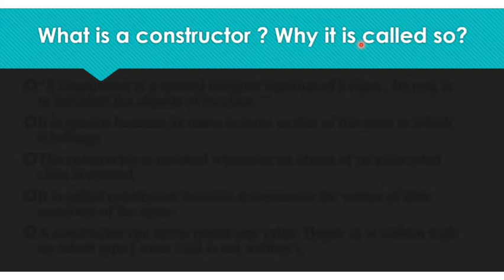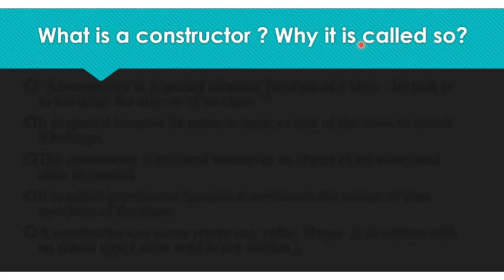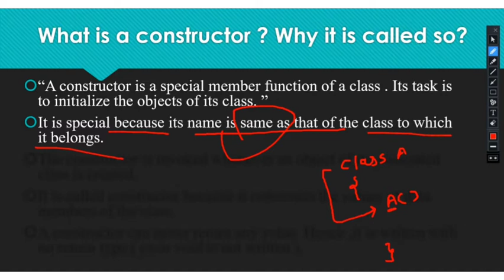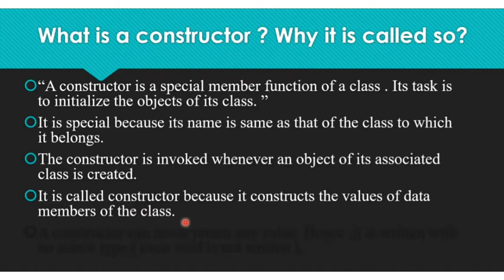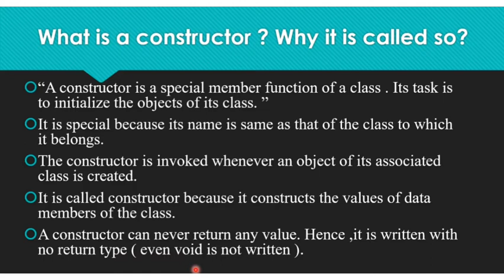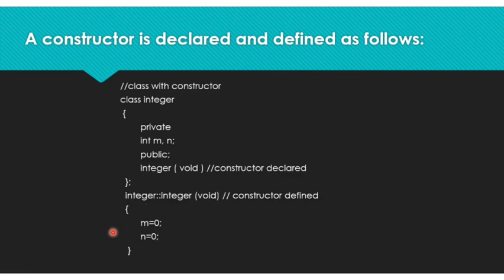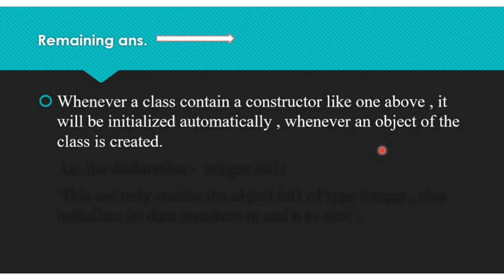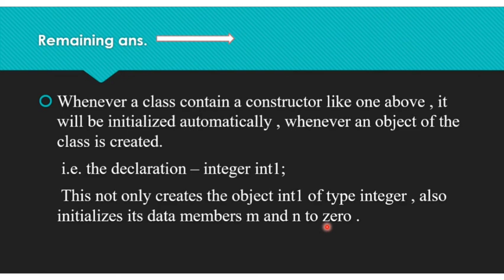12th HSC | Constructor C++ | lecture 17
This video cover topic of Constructor.

Operating system series👇🏻👇🏻

chapter 4
HTML series👇👇👇